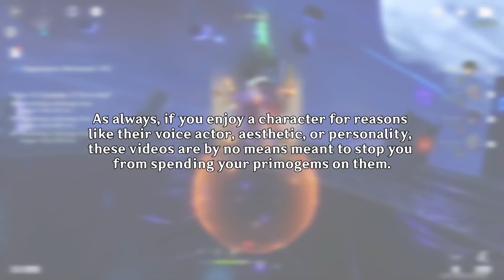Before You Wish for Zhongli | Genshin Impact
If you are on the fence about whether or not to pull for Zhongli, this video will go over some pros and cons of the character so you can make a more educated decision for yourself.

Timestamps:
Intro (0:00)
Disclaimer (0:17)
Discussion (0:32)
Constellations (5:02)
When Should You Roll? (6:20)
When Should You NOT Roll? (6:53)
Conclusion (7:26)
Outro (8:30)

Credits:
Writer: Ayzel
Thumbnail: xf3
Voice-over: Coronaus
Editor: hen